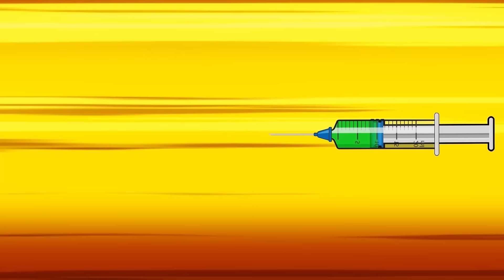Tyrannosaurus,Indominus, Rex vs Spinosaurus Tom & Jerry Dinosaur Island: GODZILLA x KONG Prehistoric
Tyrannosaurus,Indominus, Rex vs Spinosaurus Tom & Jerry Dinosaur Island: GODZILLA x KONG Prehistoric atch as Tyrannosaurus, Indominus Rex, and Spinosaurus battle it out

in this epic dinosaur showdown on Dinosaur Island! This prehistoric battle is like Godzilla vs Kong but with dinosaurs. Don't miss out on the action! @dude.dans_ Tyrannosaurus, Indominus Rex vs Spinosaurus Tom & Jerry Dinosaur Island: GODZILLA x KONG